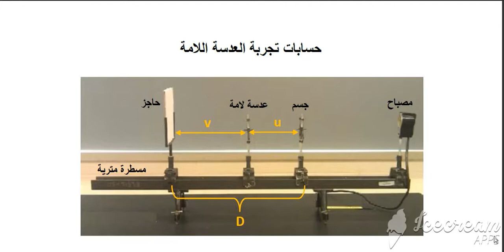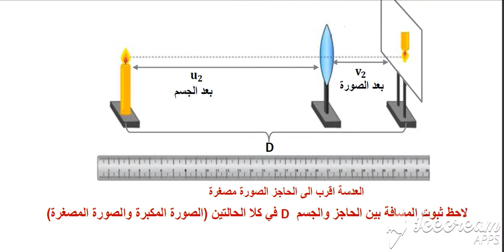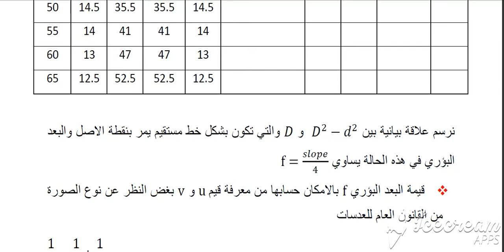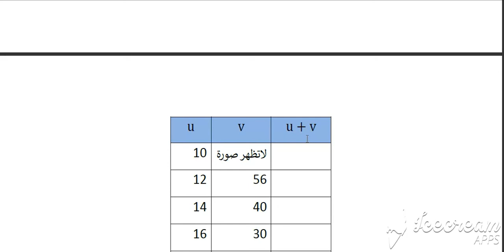قراءات تجربة ايجاد البعد البؤري للعدسة اللامة